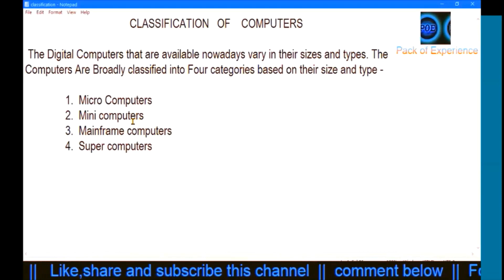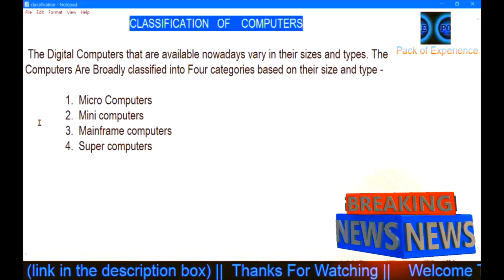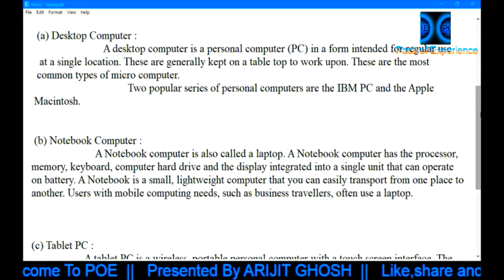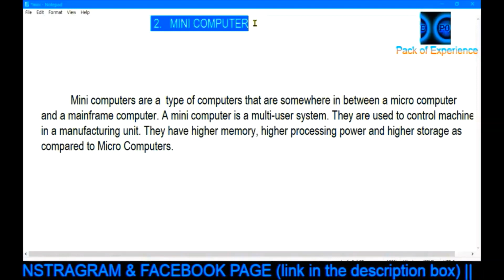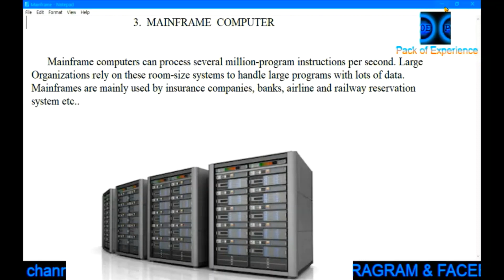classifications of computer | Micro Mini Mainframe Super Computer | different types of computer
Hello welcome to POE

All types of computer
Types of computer fully explain
what is micro mini mainframe super computer
classification of computer based on size and capacity
mainframe computer
micro computer
mini computer
POE

must watch for every computer user.